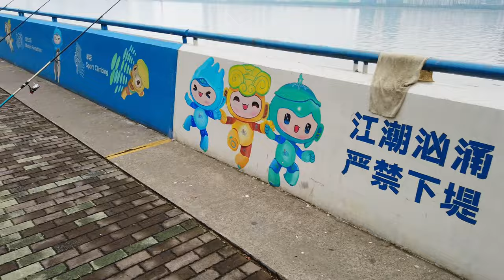Exploring Hangzhou CITY CHINA!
We explore Hangzhou in China and wow what a great city.
China Travel series. Episode 26. VLOG 299